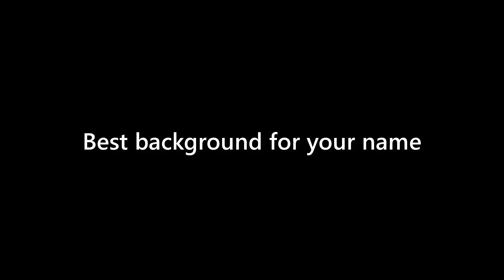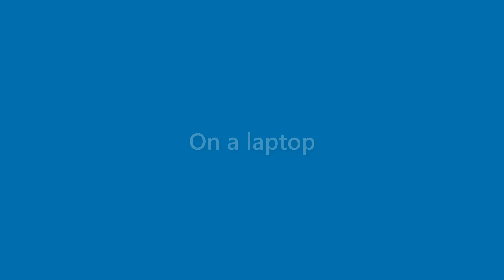Ida Rush - appearance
Name Look - Ida Rush - appearance. In this video we present "Ida Rush" name look and feel in various scenarios.
This video will cover:
How does "Ida Rush" look as a personal letterhead?
How does "Ida Rush" look on a business card?
How does "Ida Rush" look on a computer/laptop screen?
How does "Ida Rush" look with different background colors?
How does "Ida Rush" look with various fonts?